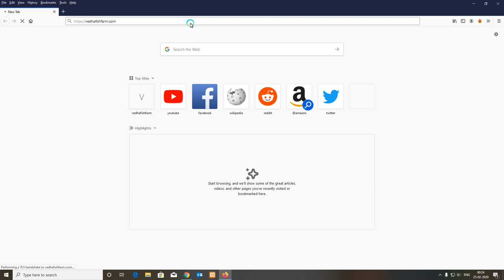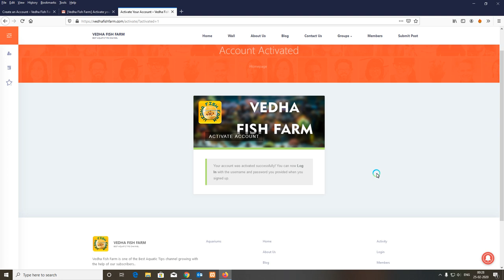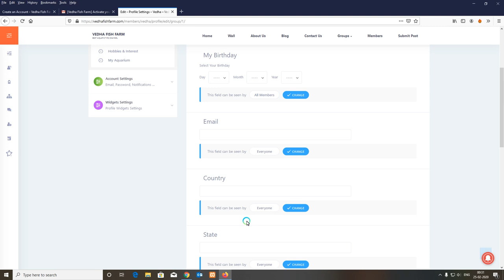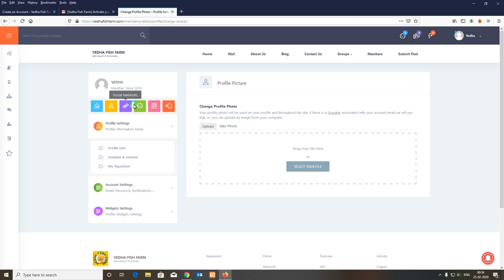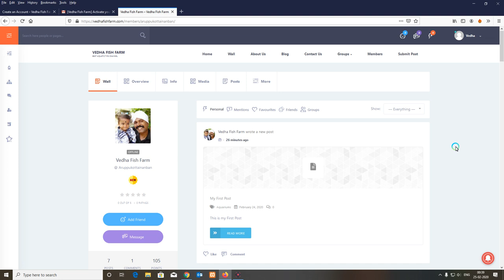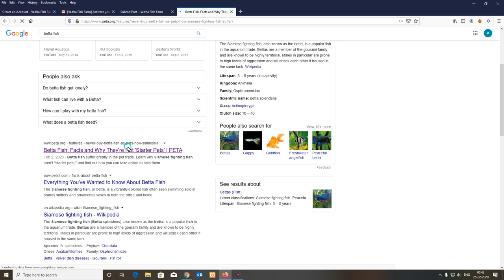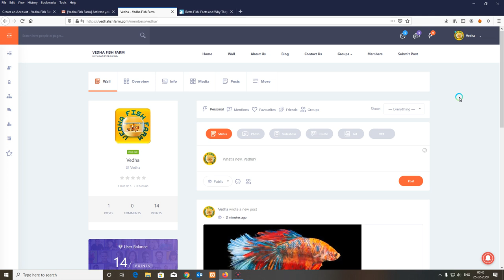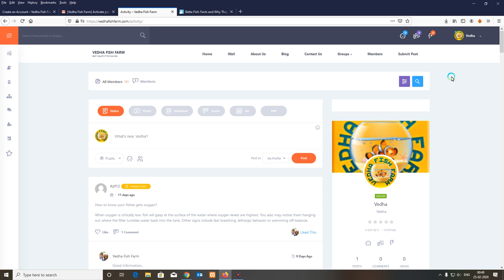Free Products Collect points and Win Products using our Website.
Already Registered users Kindly check your email.

Hi Friends, vedhafishfarm channel is all about aquarium fish keeping and breeding.

Here you can learn simple things about your aquarium and how to maintain it.You can also learn some DIY tricks for your Aquarium.

Vedha Fish farm was started as a small shop and now we have a little fish farm in our backyard.